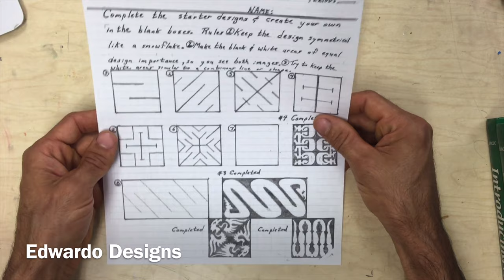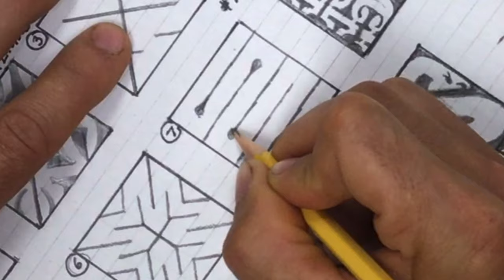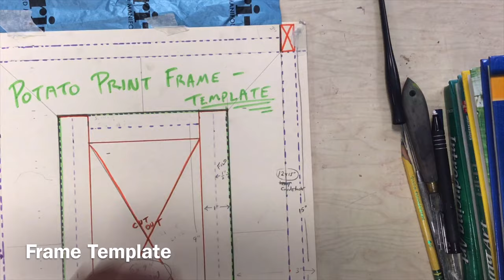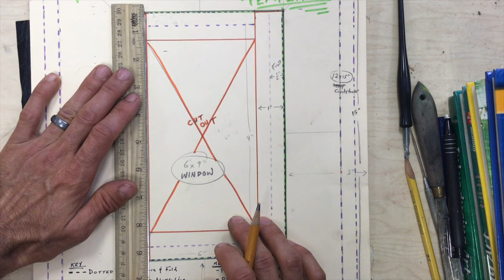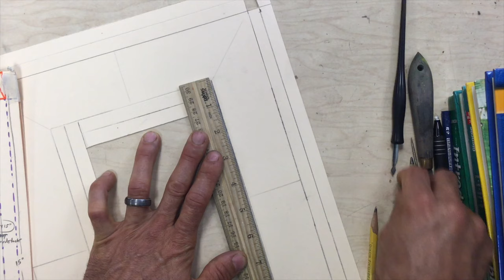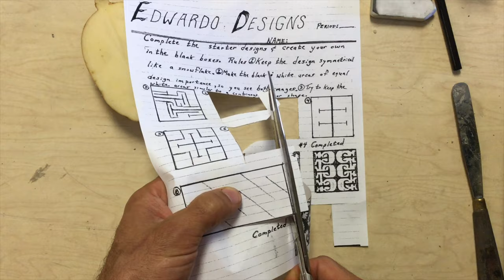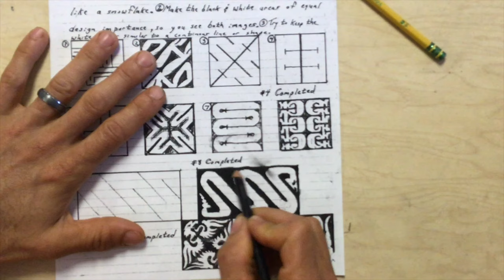Potato Prints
Bernie harvests his no dig potato crop, planted in old wood chips.

Edwardo makes prints with the pototoes onto paper frames.